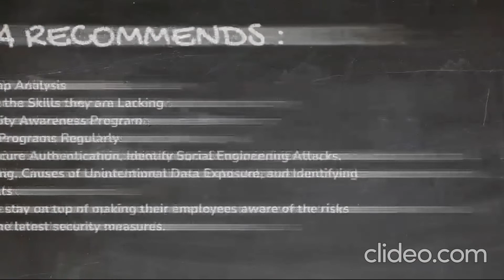(CIS 18 VIDEO SERIES) CIS 14 Security Awareness and Skills Training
Establish and maintain a security awareness program to influence behavior among the workforce to be security conscious and properly skilled to reduce cybersecurity risks to the enterprise.